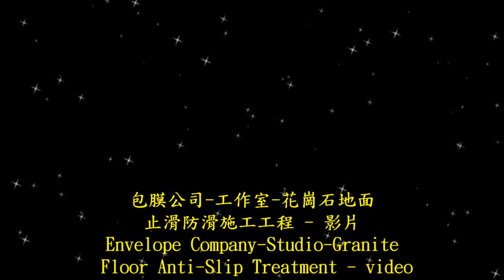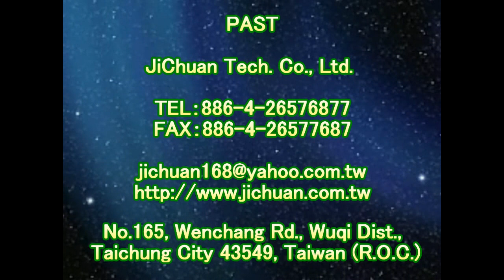止滑大師 1642 包膜公司 工作室 花崗石地面止滑防滑施工工程